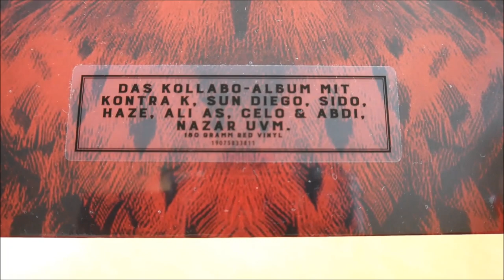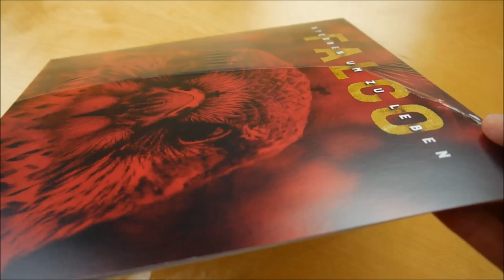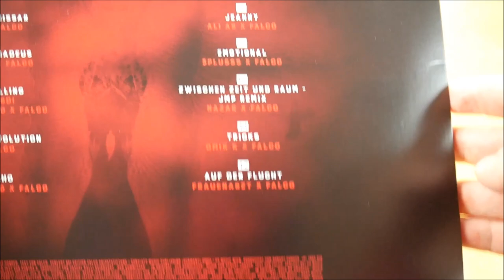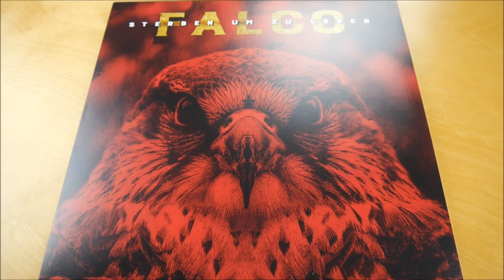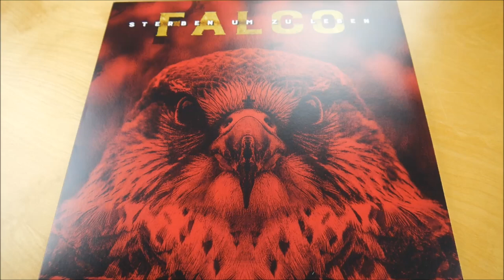Falco - Sterben um zu Leben Vinyl Unboxing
In diesem Video zeige ich euch die Sterben um zu Leben Vinyl von Falco.
► Hier könnt ihr das Album kaufen:
Weitere Musik von Falco

► ALBUM INFOS
Falco - Sterben um zu Leben
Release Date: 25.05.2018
Kaufpreis: 6,99 €

Sterben um zu Leben Vinyl Inhalt:
- Vinyl

Sterben um zu Leben Tracklist:
01. Falco feat. Kontra K - Zuviel Hitze
02. Falco feat. Sido - Der Kommissar
03. Falco feat. Sun Diego - Rock Me Amadeus
04. Falco feat. Celo & Abdi & Niqo Nuevo - Vienna Calling
05. Falco feat. Haze - No Time For Revolution (Brot & Spiele Mix)
06. Falco feat. Jugglerz & RIO - Macho Macho
07. Falco feat. Zugezogen Maskulin - Junge Römer (Yung Romans Mix)
08. Falco feat. Ali As - Jeanny
09. Falco feat. 3Plusss - Emotional
10. Falco feat. Nazar - Zwischen Zeit und Raum (JMP Remix)
11. Falco feat. Omik K - Tricks
12. Falco feat. Frauenarzt - Auf der Flucht

Sterben um zu Leben Info:
Das neue Album von Falco erscheint am 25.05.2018 über SME Media.